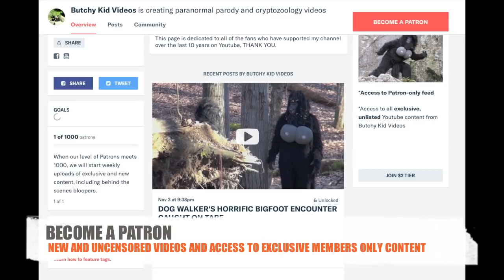THE CRAPPIEST BIGFOOT VIDEOS EVER FILMED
This BIGFOOT is REAL - the fake costume is
Cryptozoologists are calling these some of the crappiest Bigfoot videos ever filmed.